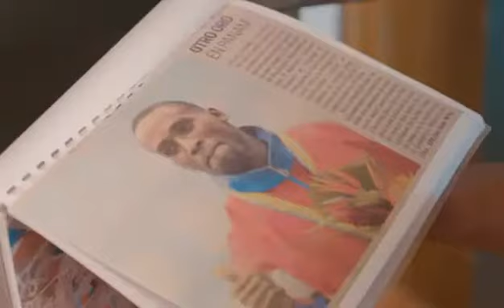Dionicio Gustavo "el capitán" | Karate Combate | poderoso luchador dominicano.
El dominicano que se ha proclamado innokiable en en "karate combat", es un mayor de la Armada de la República Dominicana con dos décadas en la institución, medallista de oro, casado con un campeona panamericana de karate.